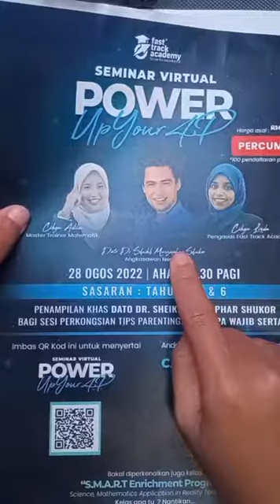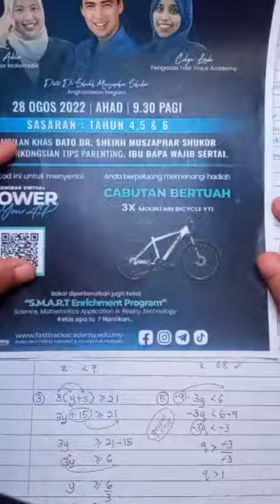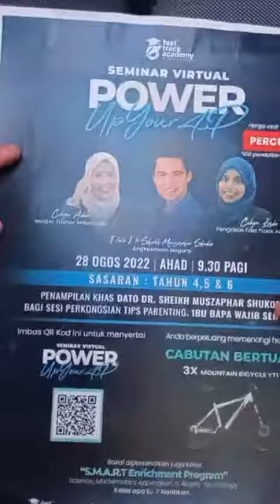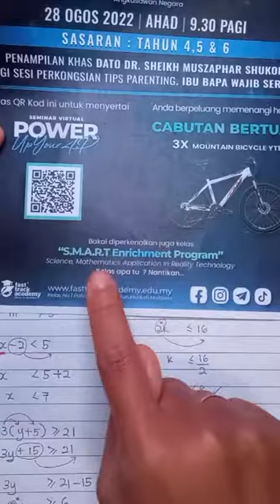Basic Algebra: Ep 7 Ketaksamaan Linear